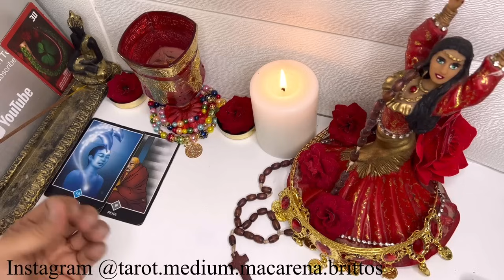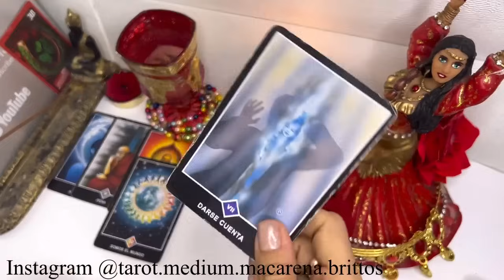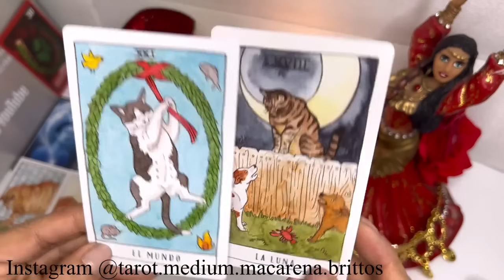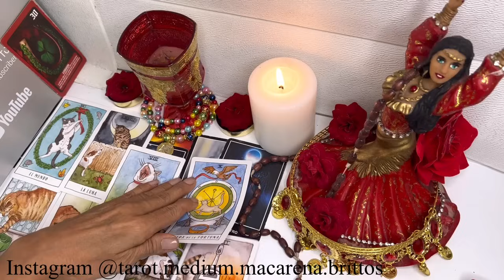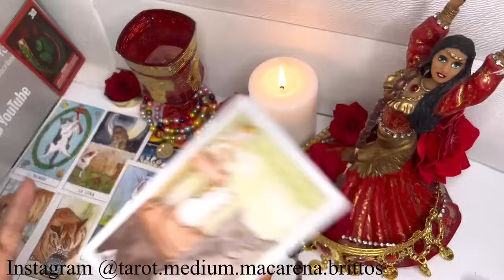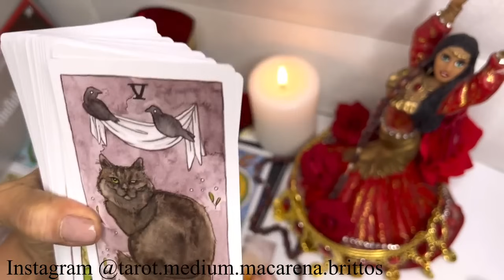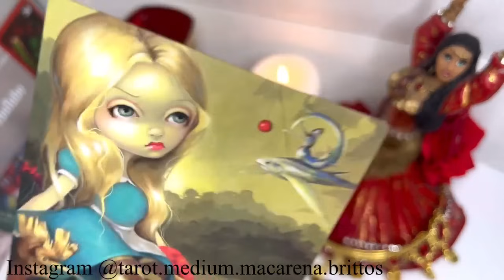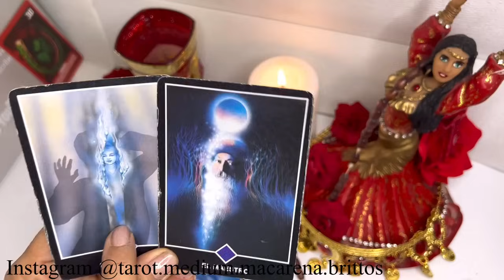VIRGO LLOVERÁ MUCHO DINERO POR MANDATO DIVINO🔴SE ABRIRÁ EL TELÓN Y VERÁS LA RECOMPENSA